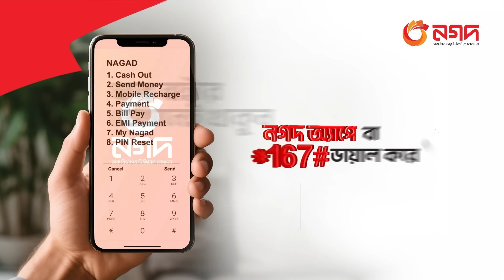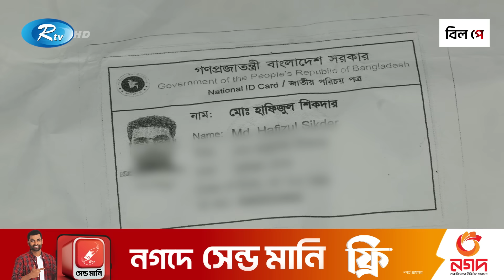আন্দোলনে নি'হ'ত রিকশাচালক হাফিজুলের মৃ'ত্যুতে বাকরুদ্ধ পরিবার | Rickshaw puller | Rtv News